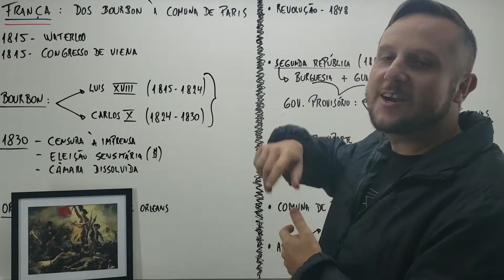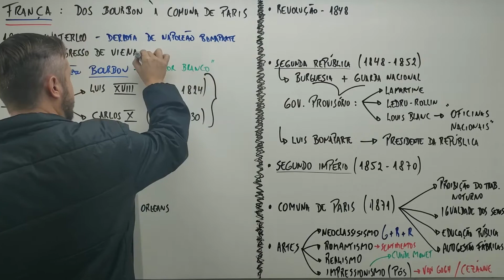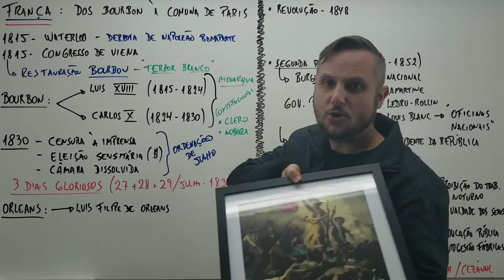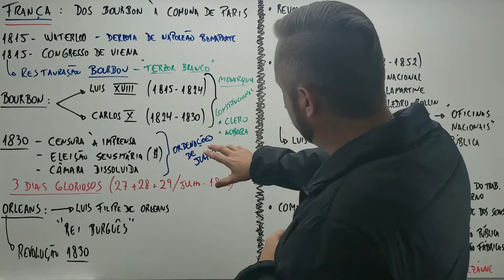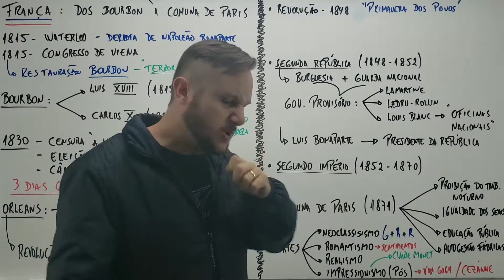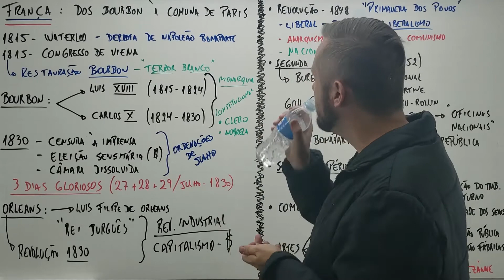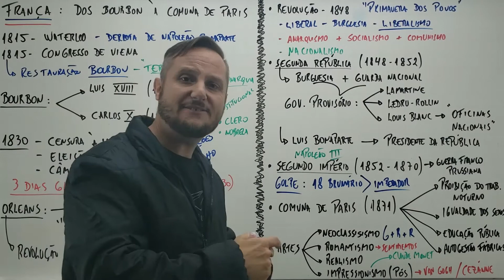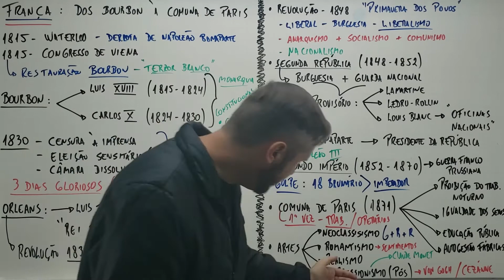França: Da restauração dos Bourbons à Comuna de Paris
Aula sobre a História da França pós Revolução Francesa e Era Napoleônica.
Entenda como ocorreu a restauração da dinastia dos Bourbon na França do século XIX, passando pela dinastia do Orleans, Revoluções de 1848, Primavera dos Povos, Napeleão III até a primeira experiência comunista da história, a Comuna de Paris.
Conheça também detalhes da obra: A liberdade guiando o povo, de Eugène Delacroix e a sua relação com esses importantes fatos do século XIX, incluindo o nacionalismo e suas vertentes francesas.
Aula de História completa, voltada para alunos do ensino médio, em preparação para os vestibulares e ENEM
Qualquer dúvida é só deixar nos comentários que eu respondo.
Bons estudos ;)